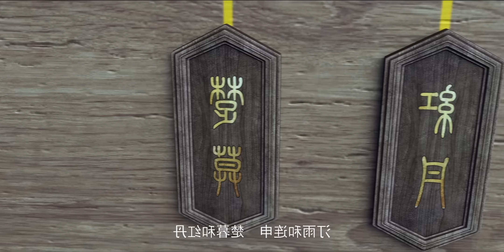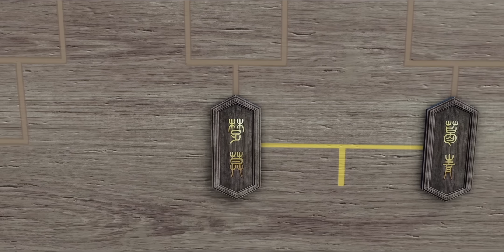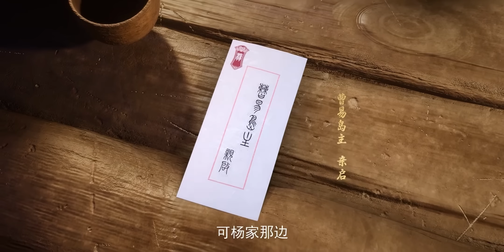Spirit Pet Charm Anime Part - 2 | Anime Land Explain In Hindi/Urdu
Storyline :) Children were kidnapped and thrown on these isolated islands by the Nightmare Palace. There, they were forced to sign soul pacts with evil soul pets: Nightmares. These devils slowly devoured the souls of their trainers to grow stronger.

1. This video is also for teaching purposes.
2. I only used bits and pieces of videos to get the point across where necessary.
3. It is not transformative in nature.
4. This video has no negative impact on the original works {It would actually be positive for them}

𝐁𝐚𝐜𝐤𝐠𝐫𝐨𝐮𝐧𝐝 𝐌𝐮𝐬𝐢𝐜 🎶 :)

Quries :-
boy born in a strange world anime part - 100 animeland explain in hindi/urdu
anime explain
anime explaind
boy born in a strange world anime part - 212 animeland explain in hindi/urdu
boy born in a strange world anime part-38 animeland explain in hindi
boy born in a strange world anime part-76 animeland explain in hindi
boy born in a strange world anime part - 1 animeland explain in hindi/urdu boy born in a strange world anime part - 141
animeland explain in hindi/urdu
hindi/urdu
perfect world explain in hindi
anime in hindi dubbed,in hindi anime
anime land explain in hindi.anime explained
boy born in a strange world anime part - 140 animeland explain in
boy born in a strange world anime part 174 explained in hindi
Boy Born In a Strange World Anime Part - 214 explained in hindi
anime explaination in hindi
anime explained in hindi
anime in hindi,anime land
boy born in a strange world explained in hindi
boy born in a strange world
anime land new video
Boy barn new warld
anime explin
boy born in a strange world anime part-41 animeland explain in hindi
boy born in a strange world anime part - 144
boy born in a strange world anime part - 137 animeland explain in hindi/urdu
boy born in a strange world anime part - 216 animeland explain in hindi/urdu